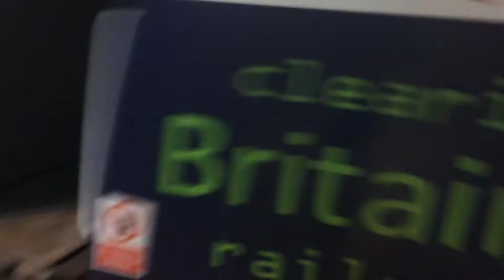DR98976/DR98926 arrive and depart Alton - 23/10/17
Description
Video 2 of 2
Total: Video 2 of 2
Date Filmed: 23/10/2017
Location: Alton Railway Station
Town: Alton
County: Hampshire
This Video is Copyright M-Trains 2017.